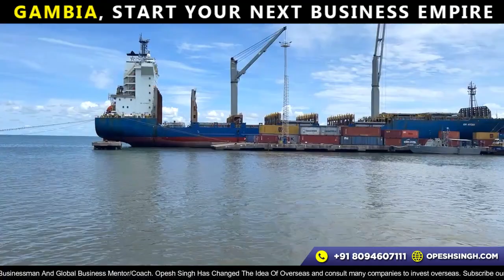Business & Lifestyle In Gambia Of An Indian Businessman